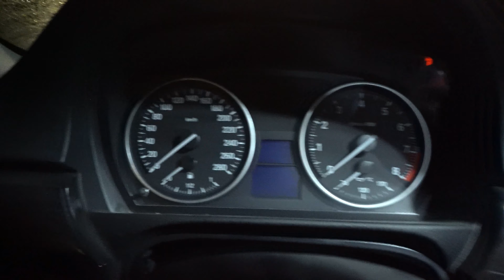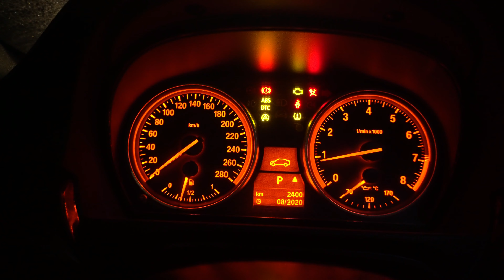Canadian Cold Start and BMW F30 Transformation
Thanks for Checking out my Channel,Starting my BMW 335i e92 in -27C to get going with the day and I share it with you. I put together a collaboration of the changes my BMW F30 has gone through since I bought it in 2015. You can also see the story on my Instagram thats linked below.

Links to Everything that has helped me build the Channel
Camera Gear used -
Sony A6500
Canon M100
GoPro Hero 7
Rode VideoMic
Aluminum Tripod
JOBY Gorilla Pod

Tools in the Garage -
Quickjacks Vehicle lift
Mr.Heater propane
Bosch Cordless 18V Drill/Impact
Teflon Sockets for Wheels
24V Cordless Blower

Car Car Products I use -
Dual Action Polisher
Swirl Light
Gyeon Rim Sealant 30 ml
Gyeon Prep 500ml
Gyeon GY-5006 Clay 100 g
GYEON Quartz Compound (120ml)
GYEON Q2M Polish (120ml)
GYEON Q2M Bald Wipe Microfiber Towel (16"x16")
Gyeon Polish Wipe Microfiber Cloth 16"x16"
Nanoskin AS-010 AutoScrub Medium Grade Wash Mitt
Nanoskin (AS-015) Autoscrub 7" x 7" Handy Towel

Accessories -
Magnet Phone Mount
Heat Gun
Vinyl Tools
Vinyl Plotter

Bright Yellow

Splitter Rods